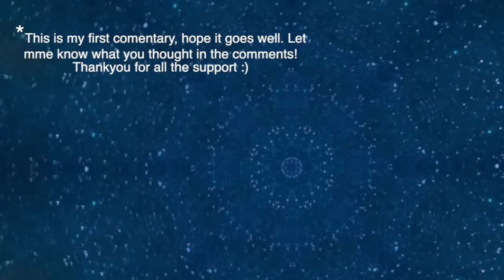FAMOUS SINGERS Performing with FANS ON STAGE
Please let me know what you thought of the video down in the comments.